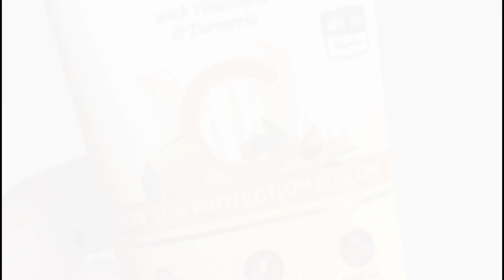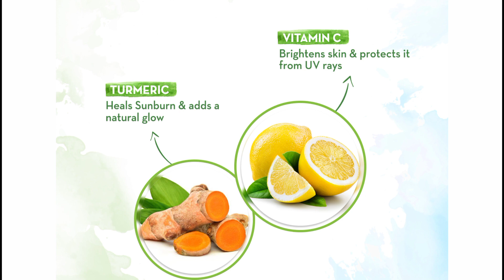Mamaearth sunscreen review | 2023 | spf 50 | summer skin care 2023 | Best sunscreen.